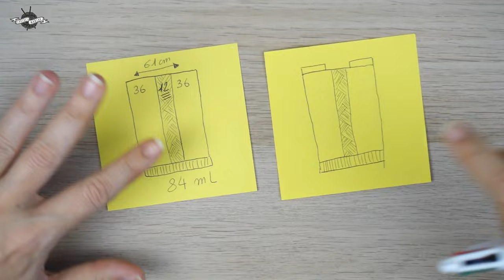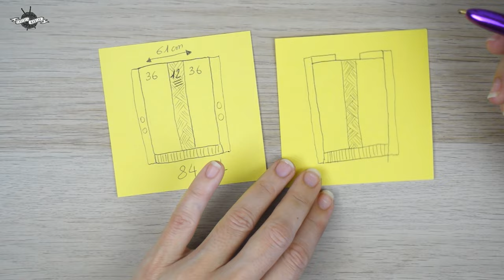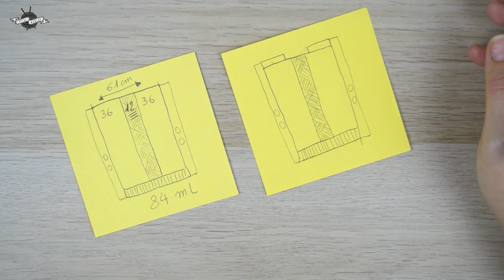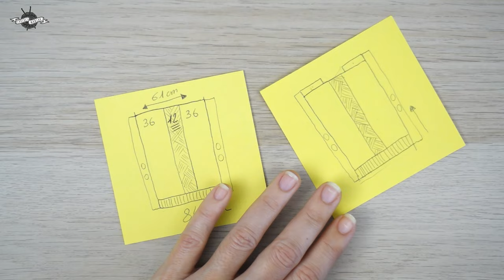PONCHO "Valie" au crochet avec des torsades et col roulé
Coucou mes petits crochets, dans ce nouveau Tuto, nous allons faire ce très beau poncho « Valie » au crochet, avec des torsades et un col roulé sans oublié nos points élastiques, vous allez voir il est très facile à réaliser. Bon crochet 🧶
Taille : M/L
♡ M A T É R I E L ♡